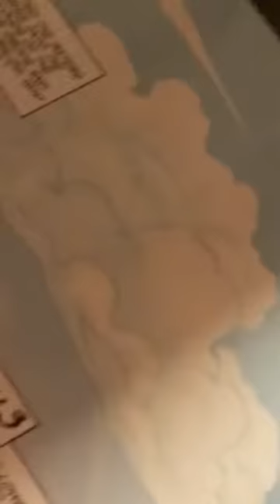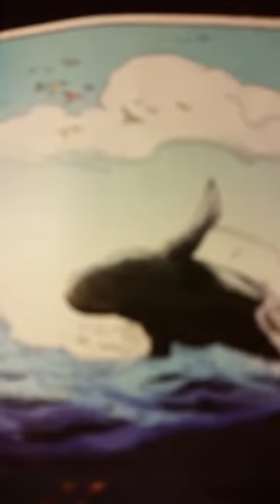003. BIBLE BARBIES - EP. 1 CREATION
DOLLTASTIC SISTERS presents an event of Biblical Proportions as they share, The CREATION...